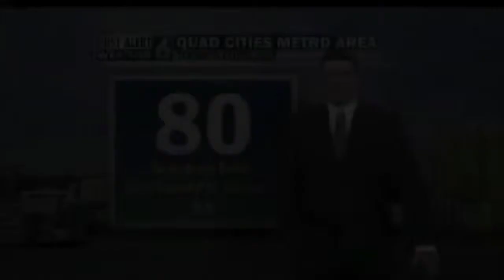Funny Videos Fail Compilation, Funny Pranks and Funny Cats Videos New Funny Video 7